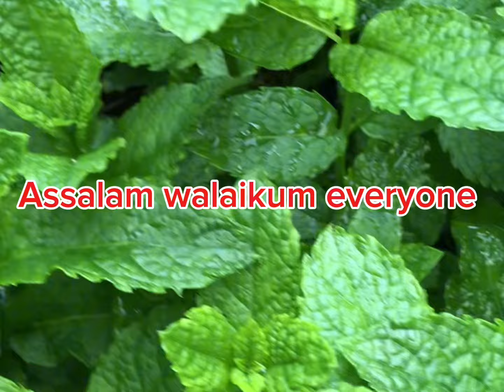SHOCKER BAGAN/ গাছ পালাকে পোকার হাত থেকে রক্ষার ঘরোয়া রেমিডি 1 July 2024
SHOCKER BAGAN/HOW TO ORGANISE WAYS HYACINTH BEANS/SHIM/URI OUTSIDE IN THE GARDEN GROUND BED / 2024

organic _way

HOW TO GROW QUICKLY UREA/SEEM/BEENS PLANT UK  SHOKHER BAGAN 8 May 2023 / FARHANA’S HOME

SHOKHER BAGAN/ HOW TO GROW BOTTLE GOURD PLANT 4/5 DAYS নতুন বীজ থেকে অতি সহজে লাউ/ চারা উৎপাধন 2023

SHOKHER BAGAN/HOW TO GROW VERY USEY AND QUICK WAY JUST 1 WEEKS CHILLI PLANT 18 February 2023

SHOKHER BAGAN/ বাংলাদেশ থেকে আইয়া এ কি দেখলাম? আর কতো গুলো উরি পাডলাম September 2022 Farhana’s home